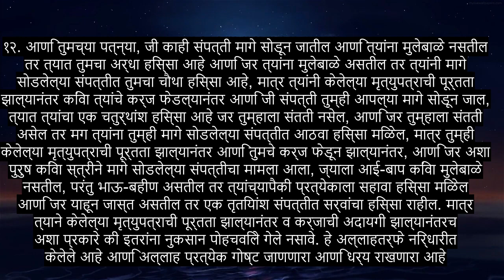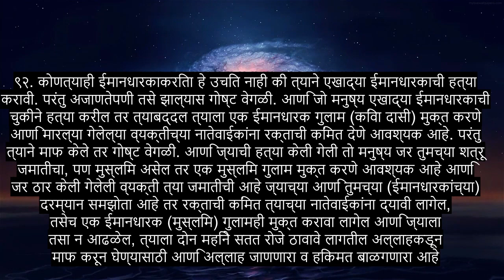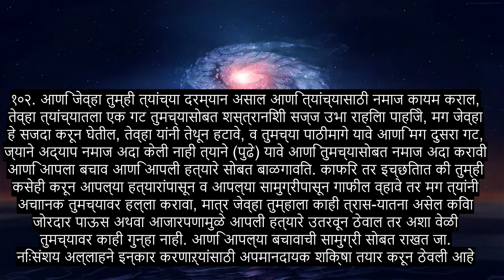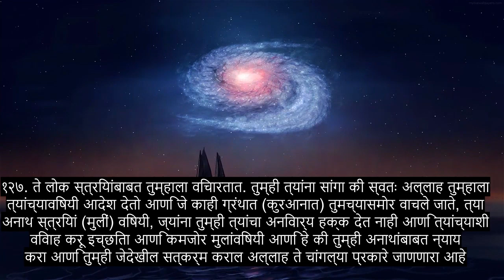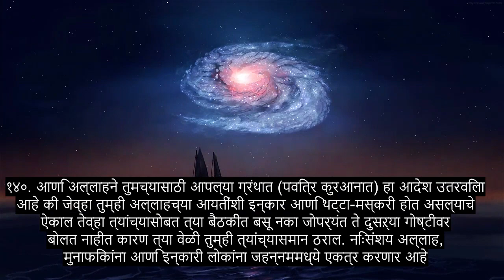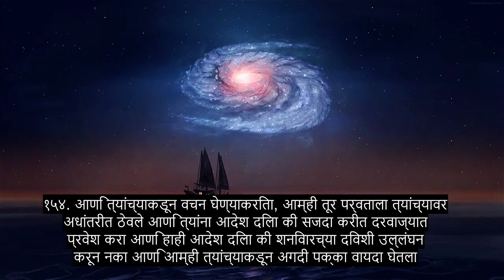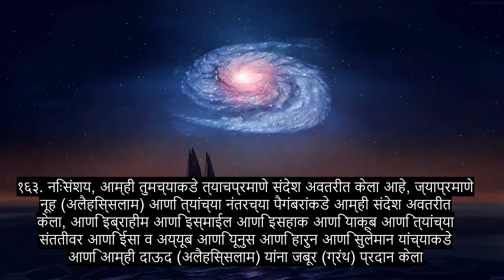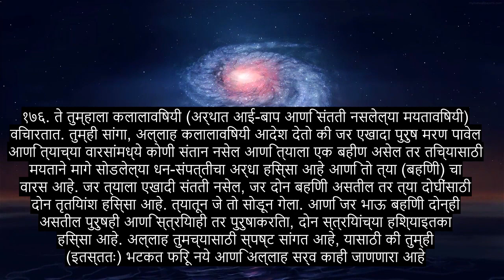धडा The वुमेन्स, मोस्ट हार्ट सुखदायक कुरान पठण, + ०+ भाषा उपशीर्षके